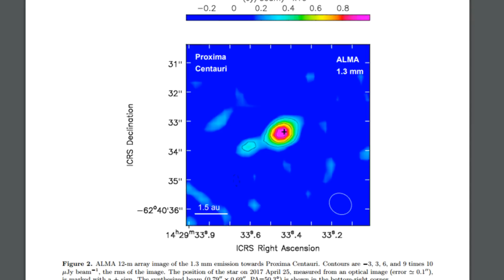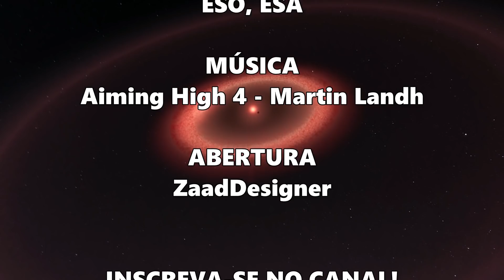Estudo faz novas revelações sobre o sistema vizinho de Proxima Centauri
A estrela mais próxima do Sistema Solar, Proxima Centauri, ganhou as manchetes do mundo inteiro em 2016, quando cientistas anunciaram a descoberta de um planeta de porte similar ao da Terra na distância certa para permitir a presença de água em estado líquido na superfície -- condição essencial para a existência de vida. O achado tornou a pequena estrela, uma anã vermelha na constelação do Centauro, a meros 4,2 anos-luz de distância, um alvo preferencial para os astrônomos. E agora eles começam a revelar outros segredos deste sistema planetário vizinho.